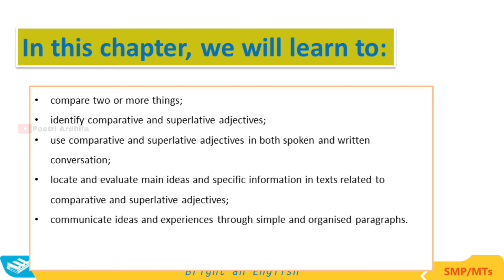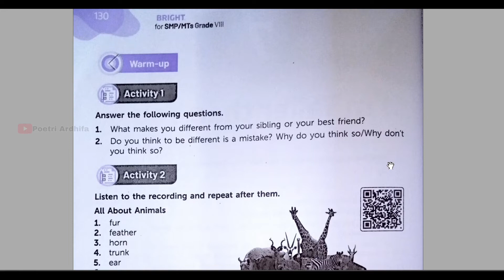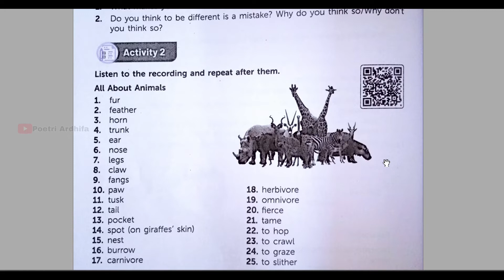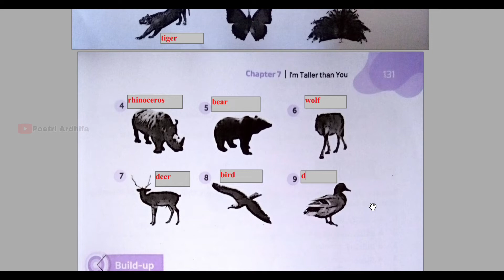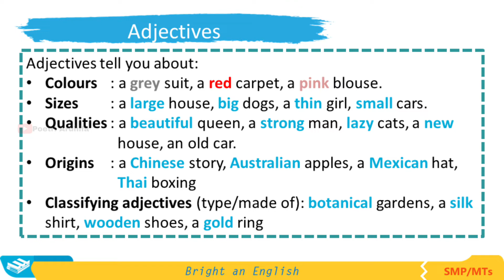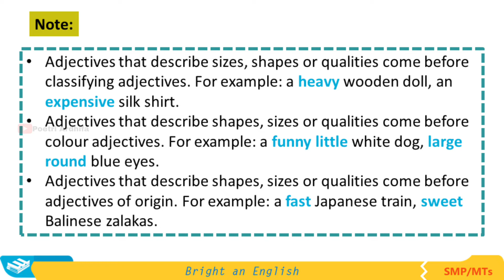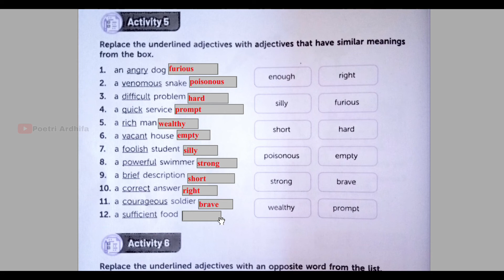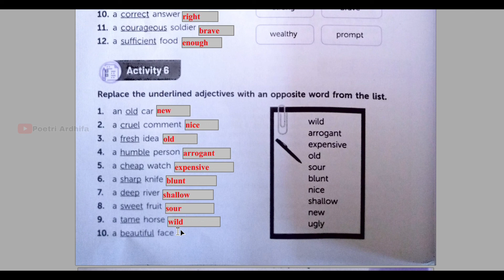BRIGHT AN ENGLISH KELAS 8 -CHAPTER 7-I'M TALLER THAN YOU | COMPARATIVE - ACTIVITY 1-6